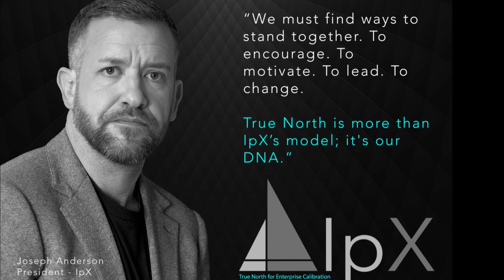IpX Virtual Course Closing, IpX President Joseph Anderson